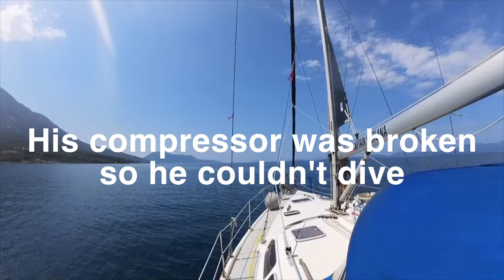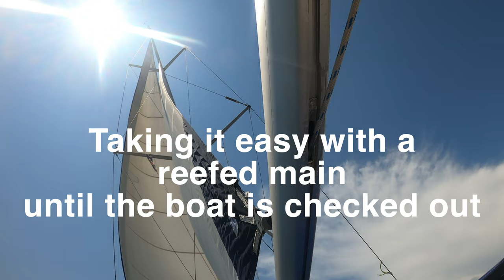We run aground on rocks - S3 - E9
I hesitated to make this video. No one wants to admit they were a numpty but in this case... That's me.

On a trip out with friends we hit a notorious shoal east of Skorpios Island.

Want to see what happened? - Watch the video.

We are a small channel and mainly do this for fun however If you enjoy our content and feel you would like to support the making of our videos, to “BUY US A COFFEE” please use the link below and we will give you a shout out in future vlogs.

OR

Our gear:
Our main camera
Main Lens
Go Pro

00:00 Previously
00:19 Into
00:22 East of Skorpios Island
00:44 We run aground
01:43 Heading to Paleros to get the boat checked
02:10 Diver failure - off to Atakos to meet up with a diver buddy
05:00 a sailors trick for washing pots
07:46 Taking it easy - a cracking sail Grommit
09:03 We have a diver
09:15 assessing the damage
11:18 Return of very wet dogs
11:37 Thanks for watching